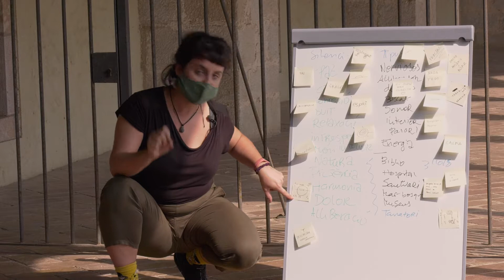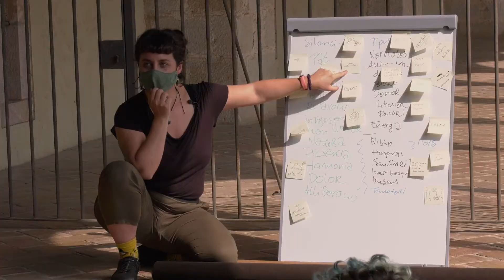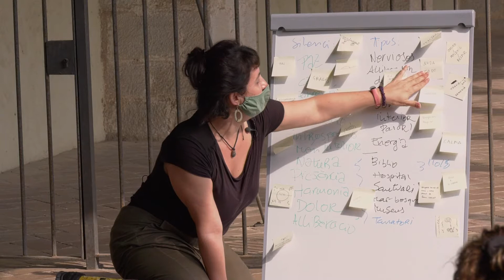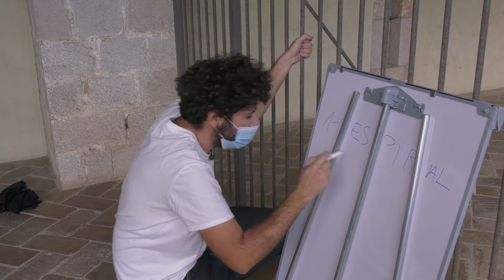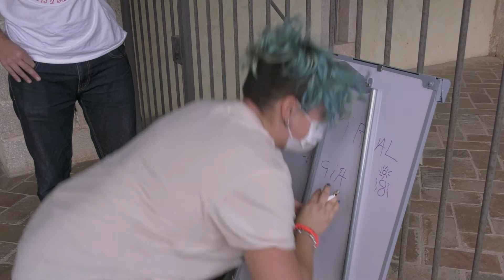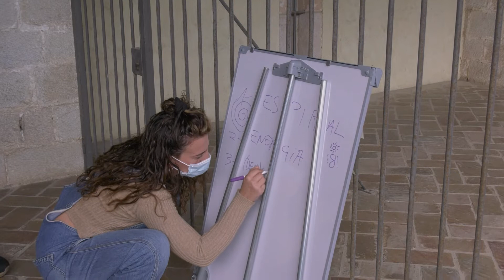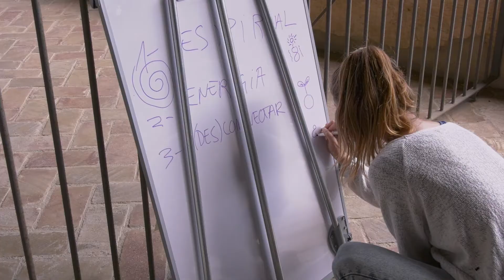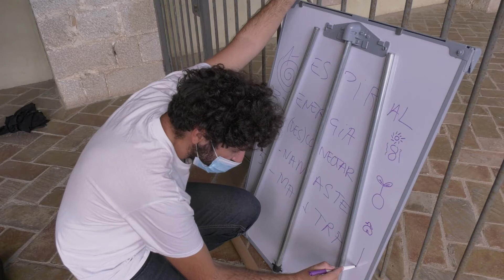Dibuix - Coreografia | Educa amb l'Art 21/22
Curs Educa amb l'Art al Monestir de Pedralbes amb Experimentem amb l'Art, realitzat el dissabte 24 d'octubre de 2021.